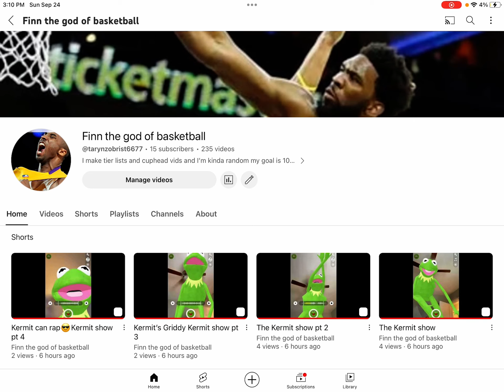TYSM FOR 15 subs!!